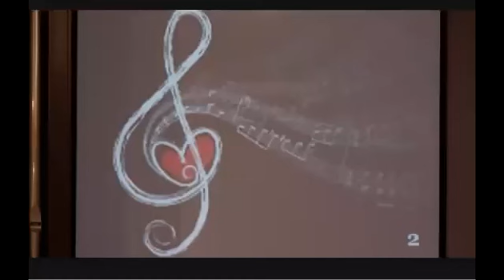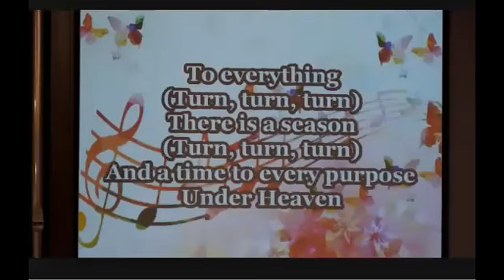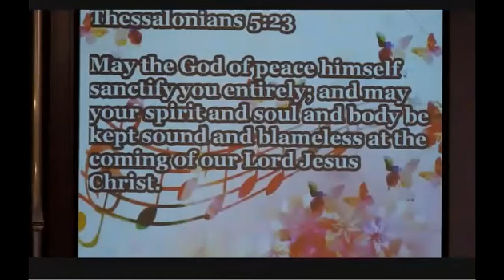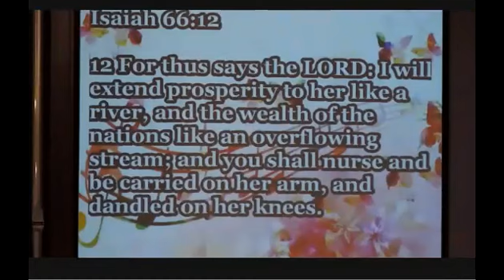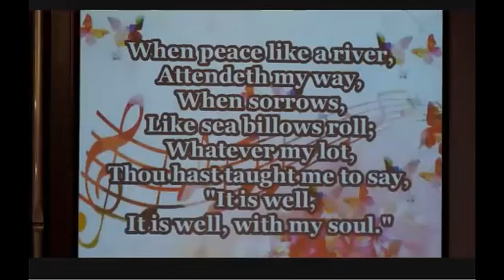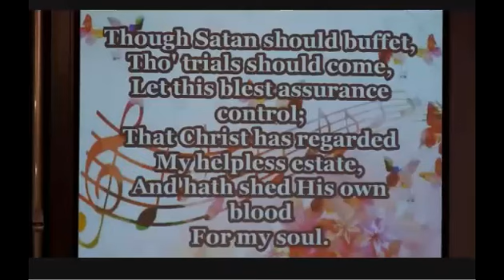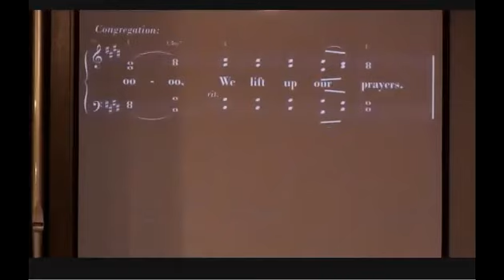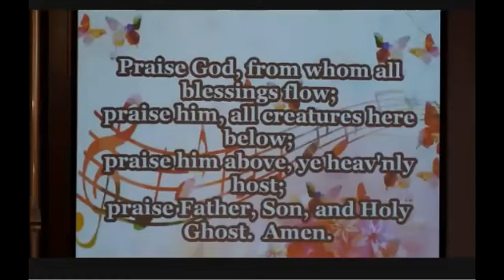2020 07 01 We Lift Our Voices recording